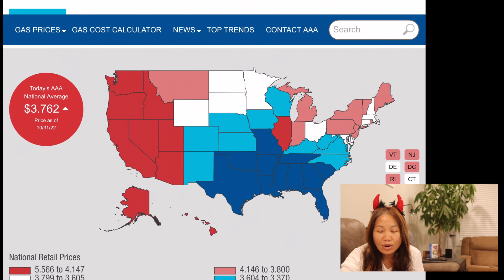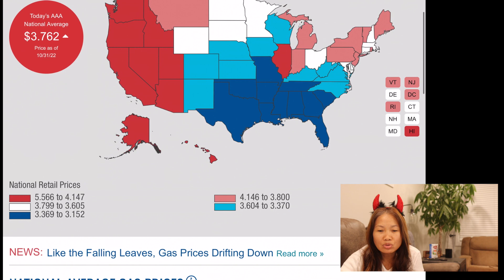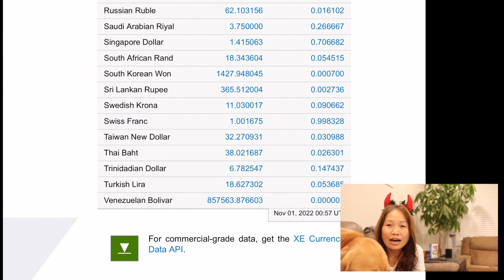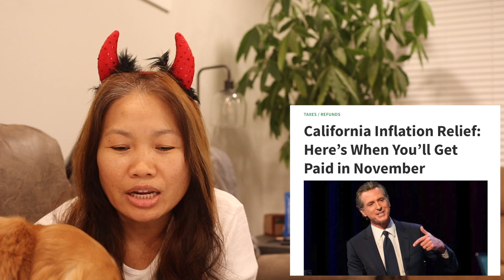💢ว้าว! เงินดอลลาร์แข็งแตะ 38 บาท + เงิน $200-$1,050 ส่งออกเดือนพฤศจิกายน October 31,2022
ว้าว! เงินดอลลาร์แข็งแตะ 38 บาท + เงิน $200-$1,050 ส่งออกเดือน พฤศจิกายน October 31,2022